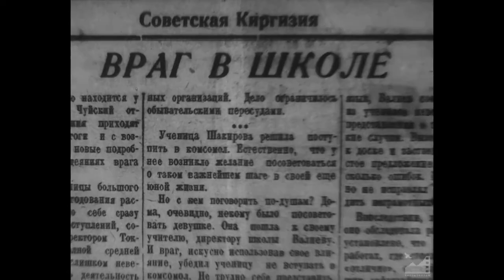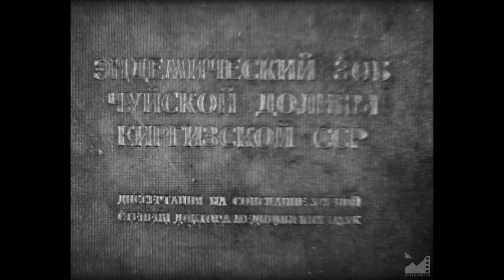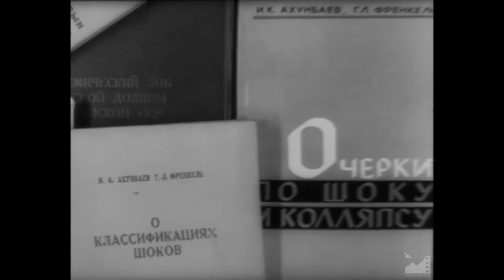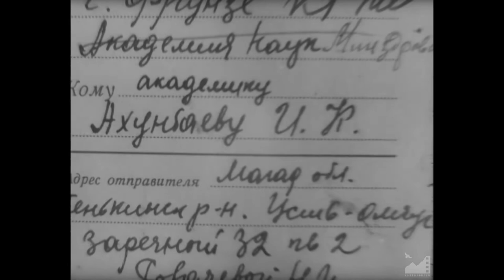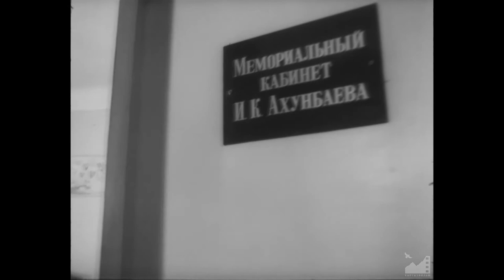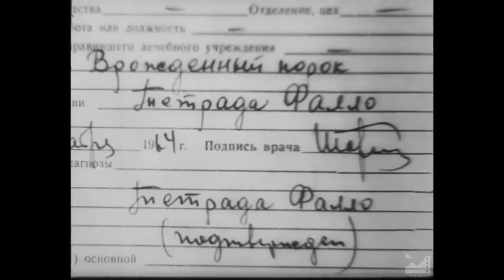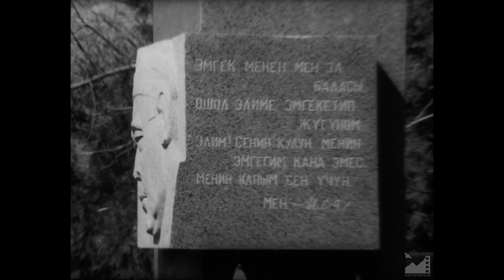Д/ф "Я - Иса (Академик Ахунбаев)" (1988) реж. Мурат Джергалбаев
Я - ИСА / Академик Ахунбаев (1988)

Фильм рассказывает о судьбе замечательного человека, хирурга, видного учёного, академика Исы Коноевича Ахунбаева.

Автор сценария — М. Ахунбаева, Л. Дядюченко
Режиссёр — оператор — М. Джергалбаев
Монтажёр — Р. Шершенова
Звукооператор — Н. Бондаренко
Редактор — Д. Садыкова
Директор — Б. Альджамбаев